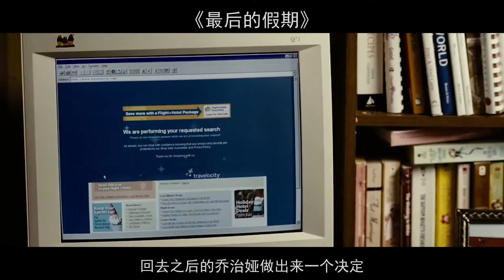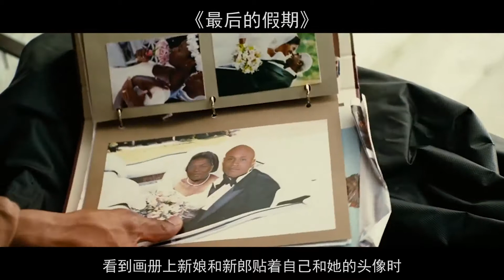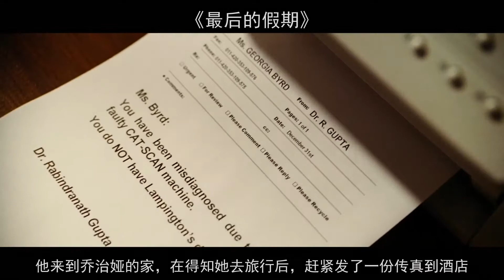【小宇】女子被告知得了癌症，到赌场想输光所有的钱，结果倒赢10万美金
如果生命已经面临了倒数的状态，你最想做些什么？胡吃海塞、尽情地享受一下生活？